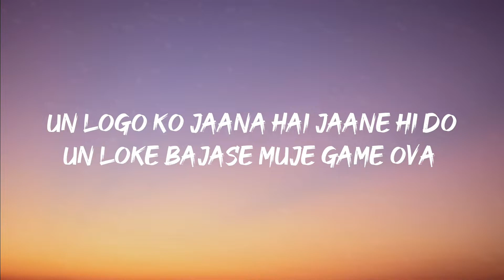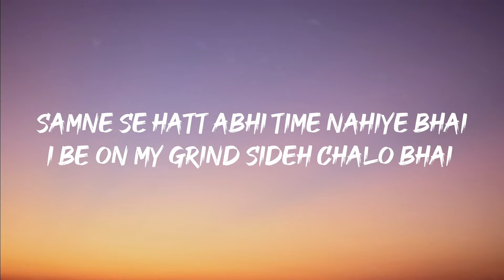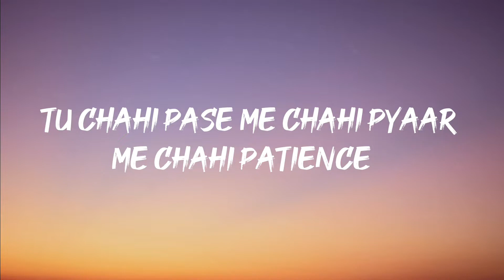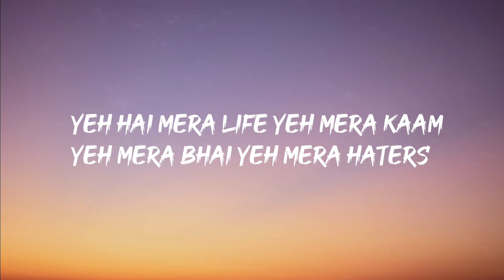Game Ovaa - Lynku19 || Lyrics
Game Ovaa  By Lynku19 ||